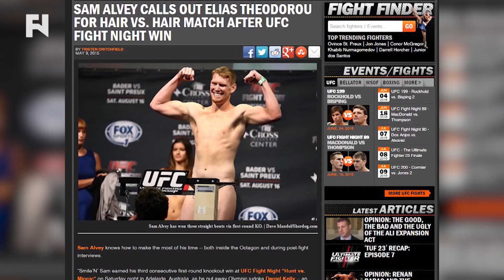Elias Theodorou on Sam Alvey - He's Known for His Smile, I'm Looking Forward to Wiping It Off.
- Elias "The Spartan" Theodorou discusses rebounding from his first MMA loss and how he is using that experience to prepare for his UFC Ottawa bout with Sam "Smile'n" Alvey on June 18.